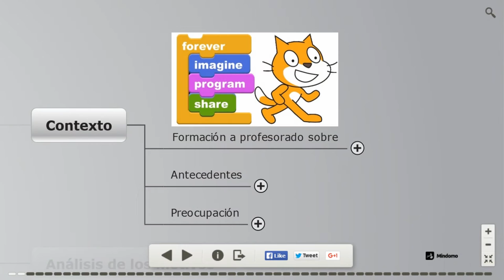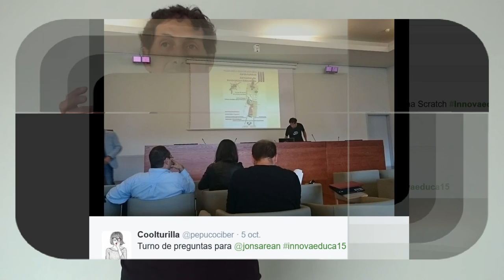Bustillo en innovalab15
Jon Bustillo @jonsarean en Innovaedu15 habla “De la formación del profesorado al aula: una propuesta posible” con scratch. Jon Bustillo profesor de la Escuela de Magisterio de la UPV-EHU comparte su experiencia sobre Scratch. Material multimedia producido por el Berritzegune Nagusia